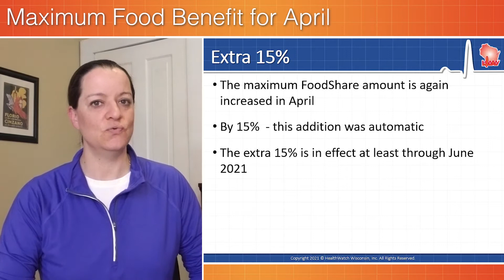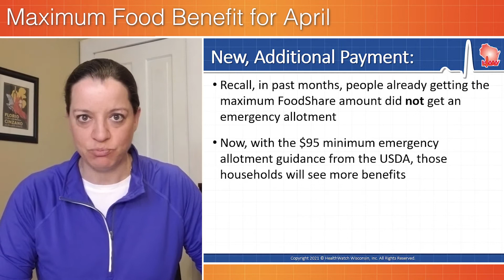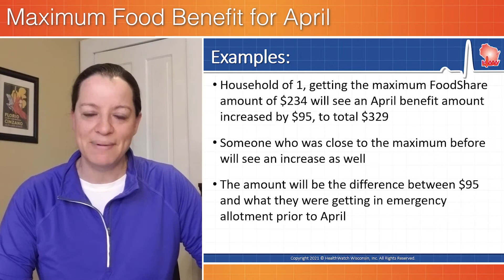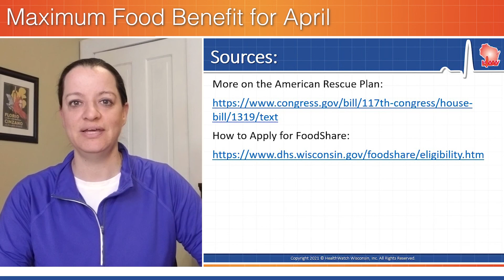Additional Food Benefits in April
Wisconsin’s Department of Health Services announced FoodShare (SNAP) households would once again receive the maximum monthly benefit amount, this time for the month of April. Families can expect to see benefits available for use on QUEST cards on April 25. This “FoodShare Emergency Allotment” is larger, thanks to a continued 15% increase in benefit amounts - and some people may see an emergency allotment for the first time. We explain.
0:00​ April Allotment
0:22 Extra 15%
0:41 USDA Guidance on $95
1:38 Examples
2:15 Wisconsin's State Emergency Declaration
2:53 Learn more and apply for FoodShare